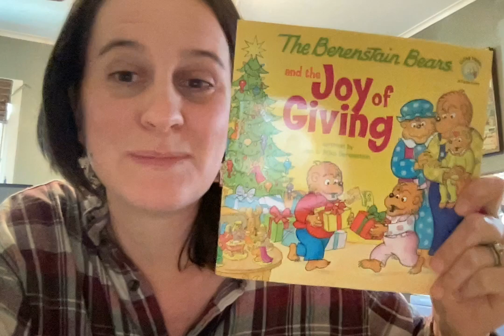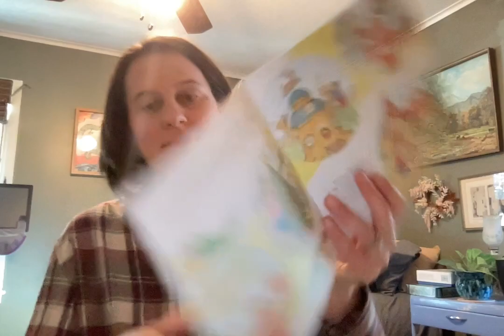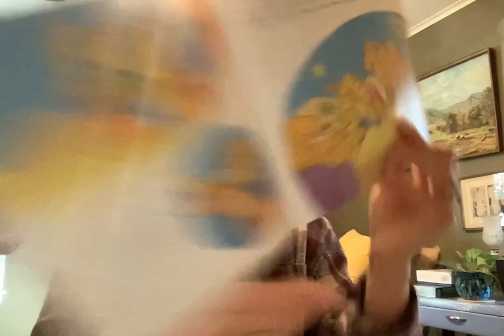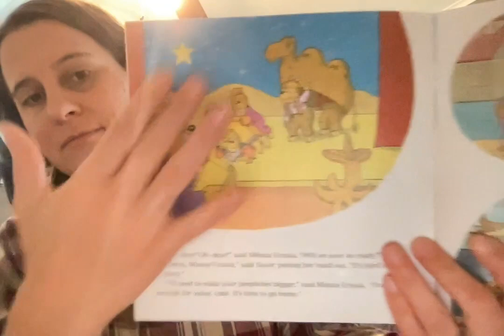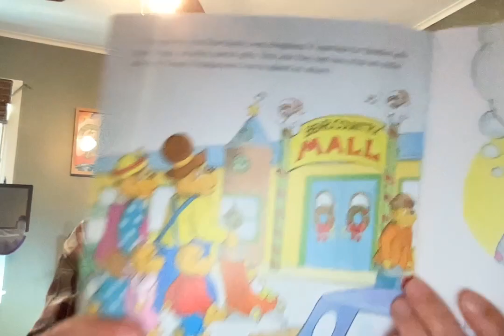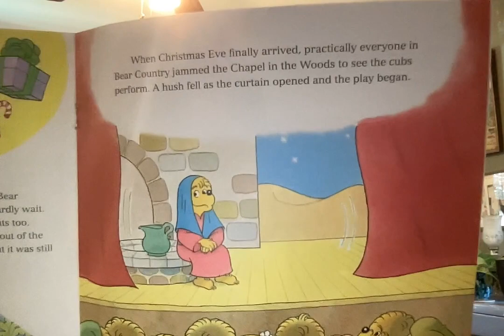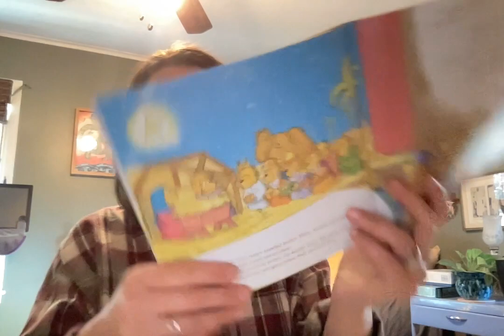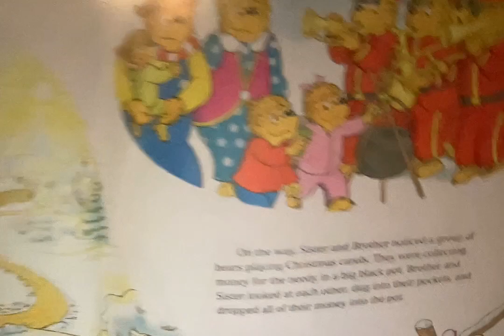The Berenstain Bears and the Joy of Giving by Jan & Mike Berenstain, read by LG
A wonderful tale about the beloved Bear family reminding us about the joy of giving!